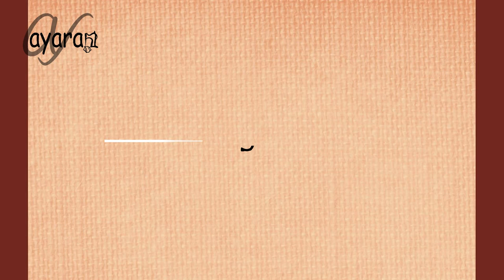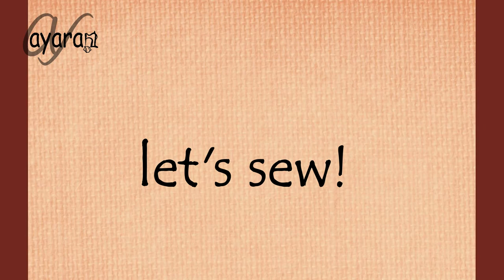Cara membuat Tempat Tisu dari Kain Perca | Pocket Tissue Case Tutorial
Di video ini aku menunjukkan cara membuat tempat tisu dari kain Perca. Pocket Tissue Case Tutorial ini mudah diaplikasikan bahkan oleh pemula. Merupakan kreasi perca DIY

Hallo, Assalamu'alaikum warahmatullahi wabarakatuh. Salam kenal. Terimakasih sudah berkunjung di channel/ videoku ini ya. Di sini kalian bisa menemukan video tentang kegiatan sehari-hari dan menanam di rumah. Aku share juga tentang alat rumah tangga dan peralatan kerajinan serta dan tips n tricks

Support juga akun medsosku lainnya di . Thank you..